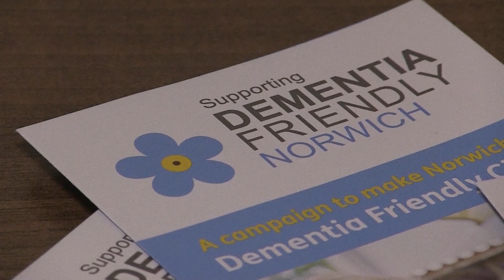What Norfolk is doing to mark Dementia Awareness Week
A Wymondham wife has spoken out about becoming a carer in her 80s after her husband was diagnosed with dementia.
It comes as an exhibition's been launched at Norwich Library to mark Dementia Awareness Week.